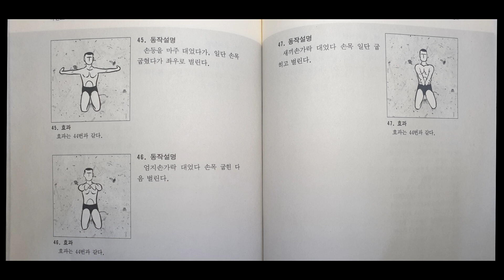17회 46 초보자와 함께하는 국선도 준비운동